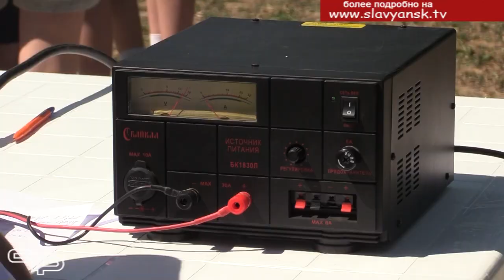Радио детям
Сегодня сотовые телефоны и интернет доступны каждому.  Но несмотря на огромный шаг, который сделала наука в развитии радиосвязи-– интерес к этому направлению технической деятельности не исчезает и продолжает развиваться. С подробностями мои коллеги